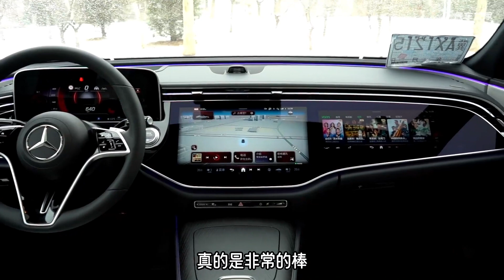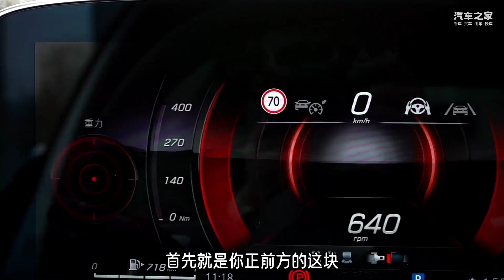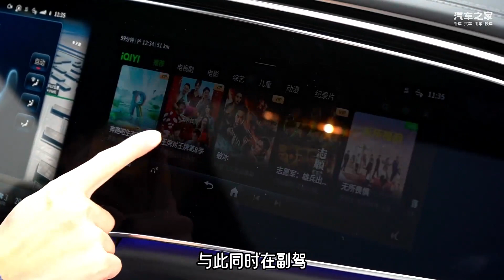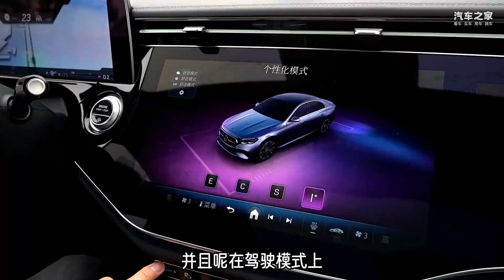智能化也拿捏了，全新奔驰E级都有哪些变化？